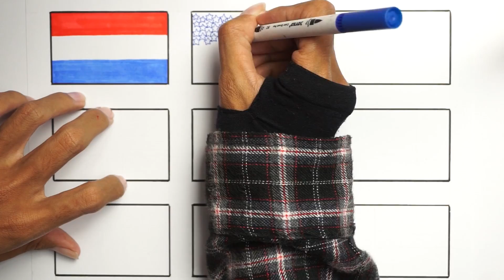Drawing 9 country flags, is this your country ?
drawing the 9 country Flag's | How to draw the National Flag

Drawing Luksemburg Flag,
Drawing United states Flag,
Drawing Australia Flag,
Drawing Union Jack Flag,
Drawing Finland Flag,
Drawing Canada Flag,
Drawing Austria Flag,
Drawing New Zealand Flag,
Drawing Sweden Flag,

how to draw a flag Sweden
draw flag
drawing the flag